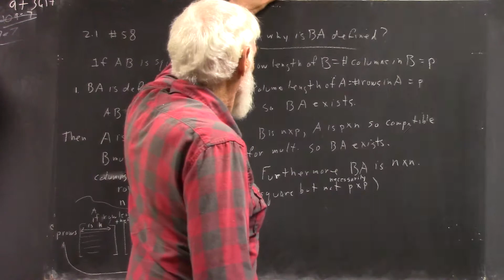daglin 4448 board pictures 190926